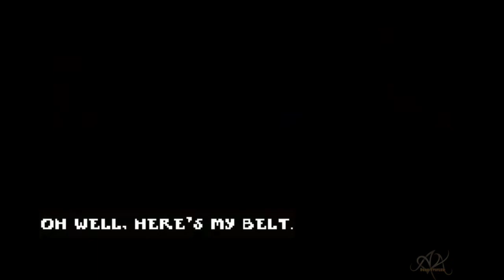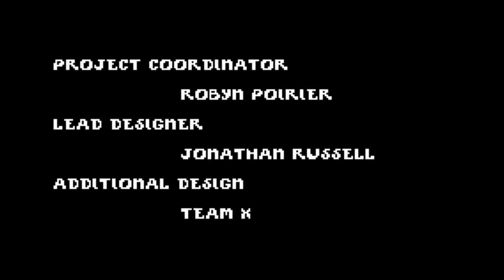Game boy Advance - The Powerpuff Girls - Him and Seek / As meninas Super Poderosas ( Dudu Stifler)